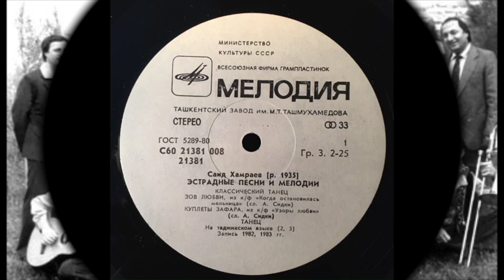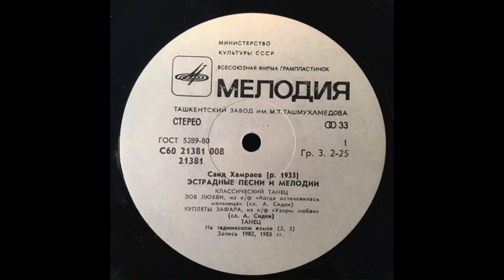Gulshan / Гульшан - Рақс (funk/folk Tajikistan USSR 1983)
Amazing work (probably soundtrack) by excellent ensemble Gulshan from Tajikistan, well known to attentive followers of this channel as they were involved in most of the Tajik pop music from the late Soviet era. This dashing track are included in the album "Суруд Ва Навоҳои Эстрадии" with music and songs by the composer Said Hamraev /Саид Хамраев. (Мелодия / C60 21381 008)
NOTE: